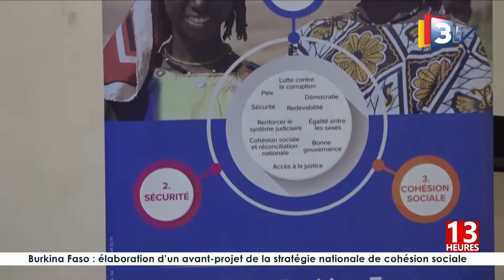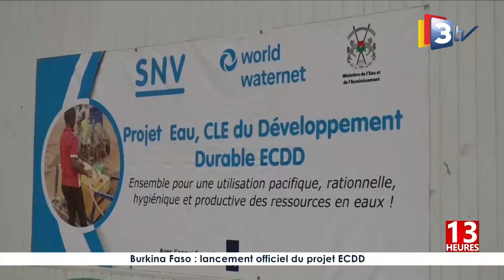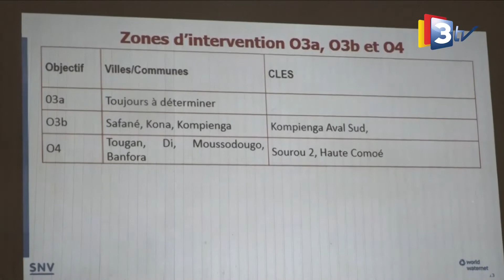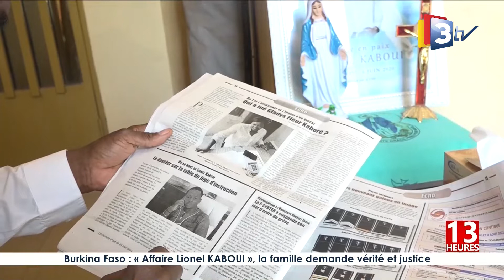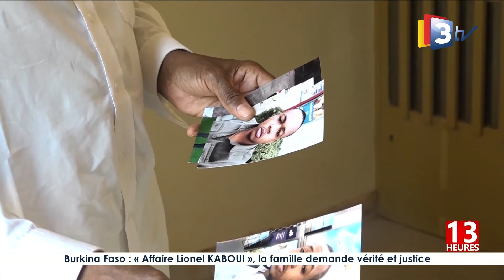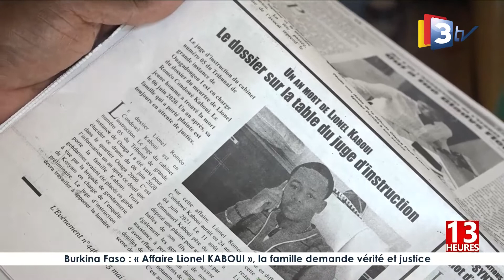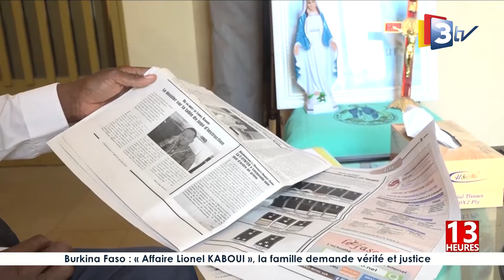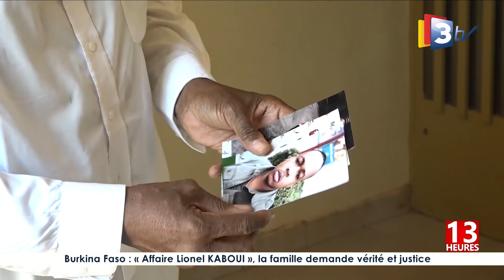3TV-JT 13H 03 Juillet 2021